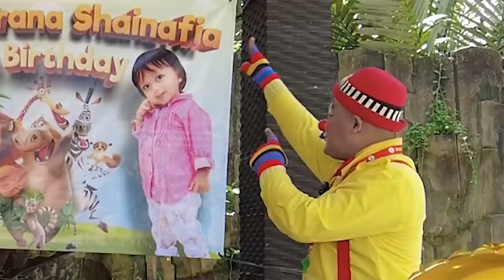ULANGTAHUN ADIKKU SUPER MERIAH. ADA BADUT LUCU BANGET‼️ GAK SEREM LOH..😍😍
Hari ini super meriah sekali. Hari ini adalah hari ulangtahun adekku DANISA KIRANA SHAINAFIA yang ke DUA.. Superrr happy…‼️